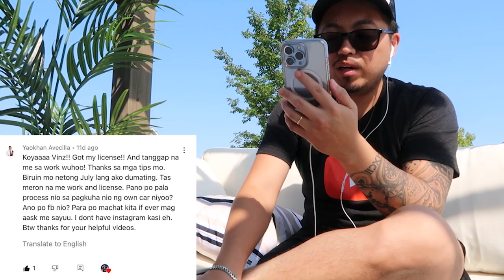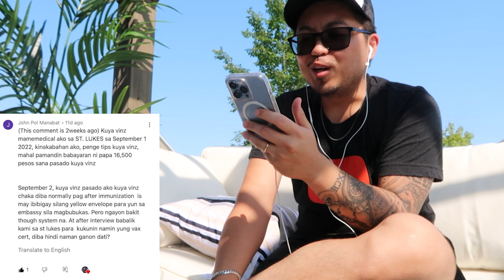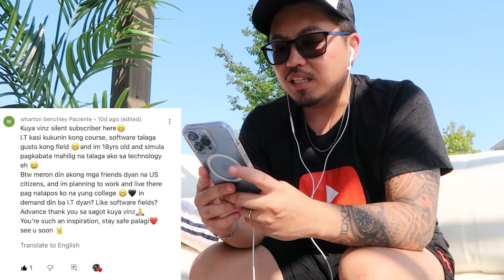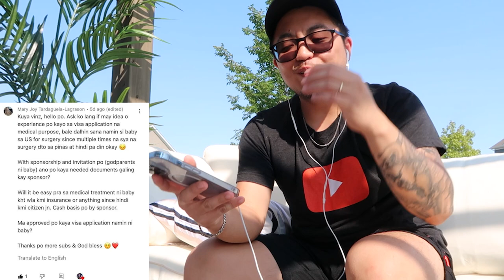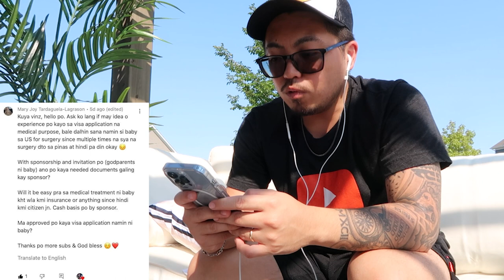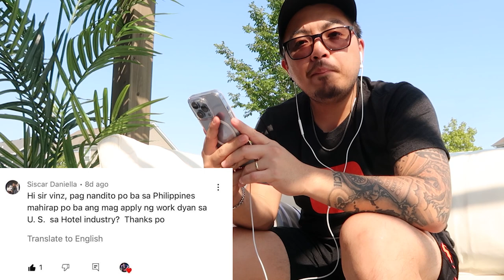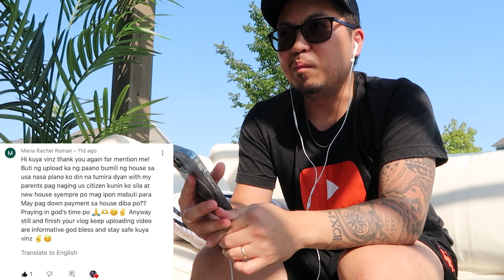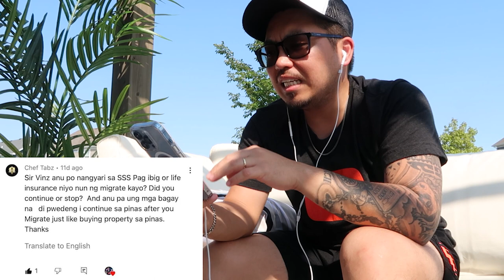Buhay Amerika: Ang Bago Naming Backyard | Vinz Leonardo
"hardword pays off" ika-nga. Thank you po :)